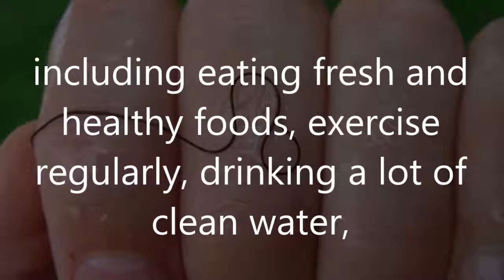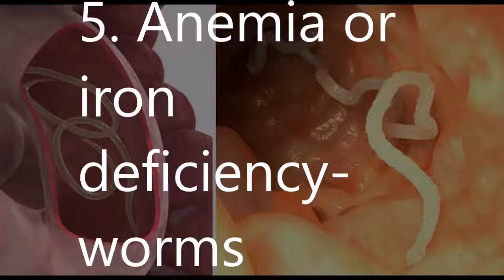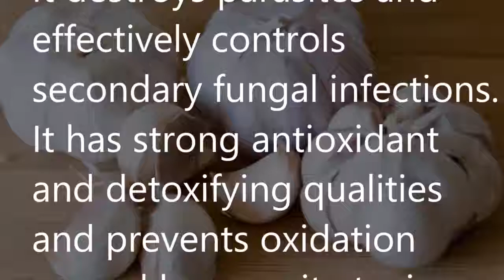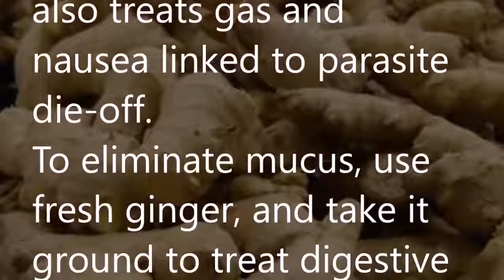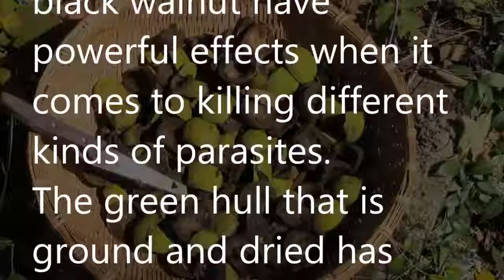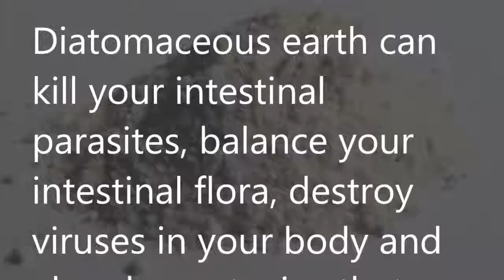21 Signs Parasites Are Living In Your Body – And Know How To Get Rid Of Them ! Natural Remedies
21 Signs Parasites Are Living In Your Body – And Know How To Get Rid Of Them ! Natural Remedies

Parasite infections can be treated with the help of various herbs. However, you need to adhere to the basics of a healthy lifestyle and take them at the same time.
One doesn’t go without the other.

Parasitic infection

The first and the most critical step for healing a parasitic infection is getting your immune system up and functioning optimally.
This you can achieve by implementing some healthy habits in your daily routine including eating fresh and healthy foods, exercise regularly, drinking a lot of clean water,
avoiding fast and processed foods, and removing sugary foods from your diet.

The second and the last step is going to be experimenting with herbs.
If you suspect you have a parasitic infection or are running a routine yearly cleanse,
Here are some of the best natural food and herbal remedies for parasites.
But first, a list of symptoms to watch out for

21 parasite symptoms:

1. Headaches

2. Restlessness or anxiety

3. Mood disorders: depression, anxiety, suicidal thoughts, very irritable

4. Strong cravings for processed foods and sugary foods

5. Anemia or iron deficiency- worms can create enough blood loss to cause anemia or iron deficiency

6. Skin ailments such as hives, rashes, weeping eczema, itchy dermatitis, acne, ulcers, sores, lesions, etc.

7. Recurring yeast infections like Candida

8. Bleeding gums

9. Nervousness, as waste products from parasites, irritate the nervous system

10. Teeth grinding and drooling during sleep

11. Food allergies/food sensitivities

12. Loss of appetite

13. Sexual dysfunction in men/menstrual cycle problems in women

14. Chronic fatigue/constantly tired

15. Craving foods you KNOW are bad for you

16. Persistent digestive problems (cramps, bloating, gas, etc.)

17. Hungry all the time

18. Sore/stiff joints

19. Breathing problems

20. Itching – especially around mouth, nose, and anus

21. Memory problems

10 best herbs and foods for cleanse of parasites

Fresh garlic

Garlic is one of the most potent natural antibiotics, It destroys parasites and effectively controls secondary fungal infections.
It has strong antioxidant and detoxifying qualities and prevents oxidation caused by parasite toxins.

Cloves

Eugenol is a potent germicidal agent that is found in cloves.
The components travel in the bloodstream and with that they kill parasitic eggs and larvae and microscopic parasites.

Ginger

It helps digestion and boosts circulation, so it also treats gas and nausea linked to parasite die-off.
To eliminate mucus, use fresh ginger, and take it ground to treat digestive issues.

Cucumber seeds

The cucumber seeds is an all natural treatment when it comes to eliminating tapeworms that are found in the digestive tract.
You can also use powder of cucumber seeds as a preventative measure, but also to treat tapeworms.

Raw pumpkin seeds

Raw pumpkin seeds have a natural anthelmintic effect on the digestive system, meaning they can cure intestinal parasites.

Probiotics

During your parasite herbal protocol, you should take probiotics in the evening, like raw yogurts, kefir, and sauerkraut, as the other parasite-killing herbs destroy the good bacteria as well.

Papaya

It might be surprising, but the papaya can destroy parasitic worms like tapeworm and intestinal worms. Its seed is the strongest part of this fruit.

a mixture of papaya seeds and honey can help clear stools of parasites.

Turmeric

Turmeric is one of the most beneficial herbs you can use, with strong anticancer, anti-inflammatory, wound-healing, worm-expelling, and detoxifying properties.
For its better absorption, mix it with coconut oil and black pepper.

Green hulls of black walnut

The green hulls of the black walnut have powerful effects when it comes to killing different kinds of parasites.
The green hull that is ground and dried has tannin. The tannin is an organic iodine like the juglandin.

The black walnut is good to use against malaria, tapeworms, Candida Albicans i.e. yeast infections and pinworms.

It is also effective to reduce the levels of the blood sugar and can aid the body to eliminate toxins.

Cayenne

This powerful anti-fungal quickly destroy fungus, mold, and parasites, boosts circulation and improves health, and also enhances the effects of other herbs you use.

African Cayenne would be your best choice. You can treat intestinal bugs with a combination of sprouted pumpkin seeds, ginger, and cayenne.

Diatomaceous earth

Diatomaceous earth can kill your intestinal parasites, balance your intestinal flora, destroy viruses in your body and absorb any toxins that may be harming you.

For internal parasites, you can use diatomaceous earth orally.
Start with 0.5 teaspoon, gradually working up to 2 tablespoons mixed with 4 ounces of water.
Take it in on an empty stomach followed by 8 ounces of water immediately and continue to drink lots of water.